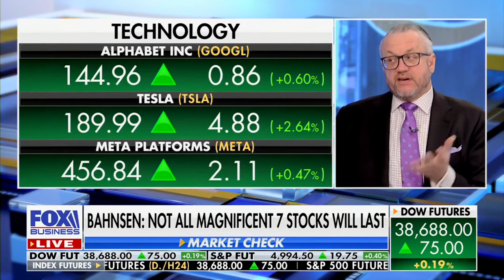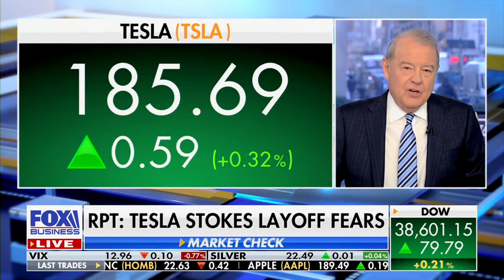David L. Bahnsen on VARNEY & Co. - Cohosting the Entire Hour